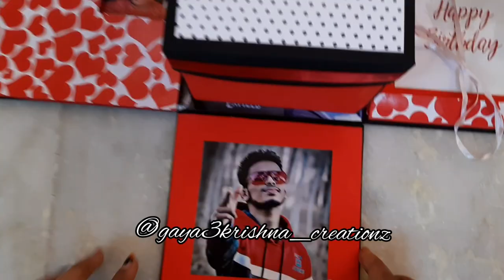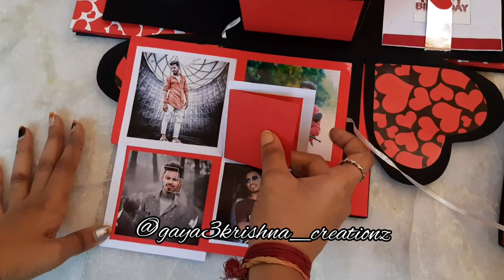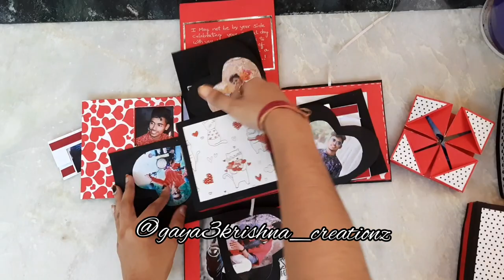Surprise Explosion Box For Best Friend.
3 Layered Box ( WATCH TILL THE END )
LOVE + BIRTHDAY THEME ..❤
INCLUDES : 52 Pic's .., 8 - 10  Messages ..

Can be customized in any theme...!

For more details DM 📩
For Daily Updates And If You Want To Order Follow Us On